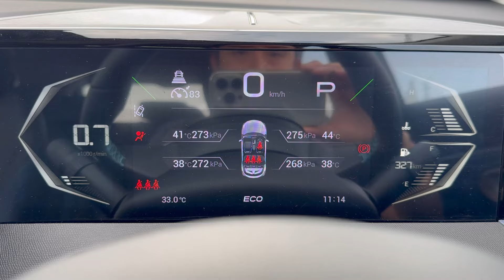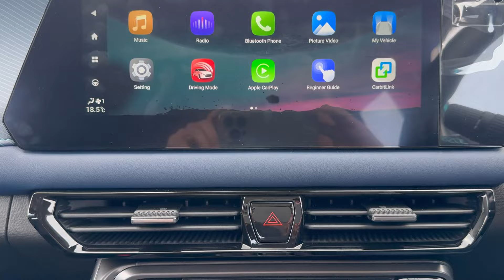2024 GAC GS3 Emzoom Premium R | Day Time POV Test Drive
Engine: Petrol
Displacement (cc): 1497
Power: 132 kW/179 PS
Torque: 270 NM
Transmission: 7 Speed Wet Dual Clutch Transmission
Drive Wheels: Front

If you are interested in this car and wanted to know more about this car or even wanted to book for a test drive. Please find the contact below.

GAC Motor
Ju Brothers Motor Sdn Bhd (1219021-H)
1815-B Jalan Perusahaan, Auto City, North-South Highway
Juru Interchange,
13600 Prai,
Penang

As for the day time POV Test Drive is to show you how the car looks like while driving at day time environment.